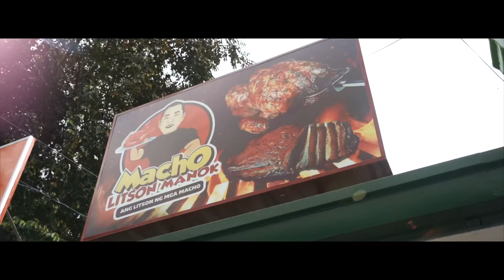VMB Macho Litson Manok Franchising